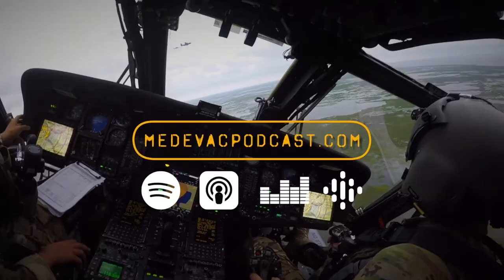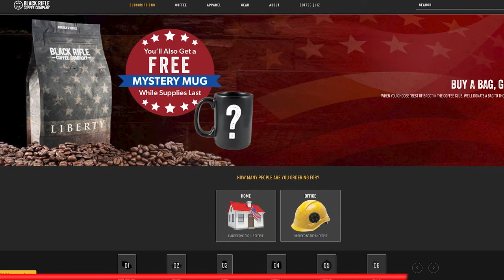The Medevac Podcast: Ep 013 Ish Villegas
Black Rifle Coffee Podcast presents The Medevac Podcast. Hosts David Reid and Christian Meyers welcome Ish Villegas to share his experiences as an Air Force Combat Controller. During his career, Ish has been awarded two silver stars for actions in combat. He describes the after effects of his service and how he realized that he needed to deal with not only his physical injuries but to also address his mental health as well.

Listen to Ish on Black Rifle Coffee Podcast talk more about actions in combat that earned him 2 Silver Stars